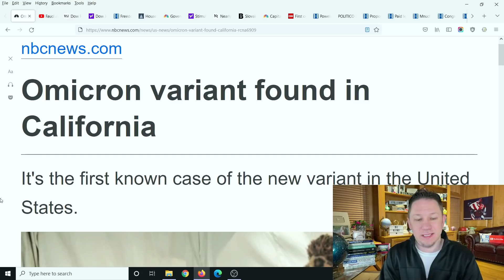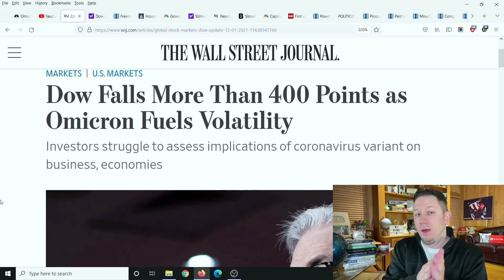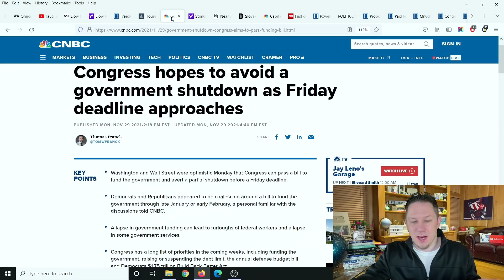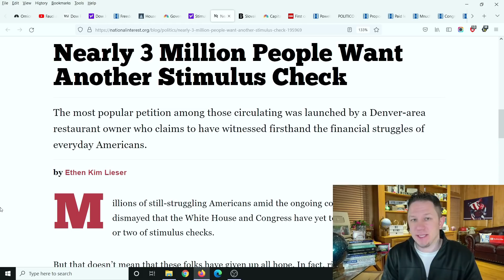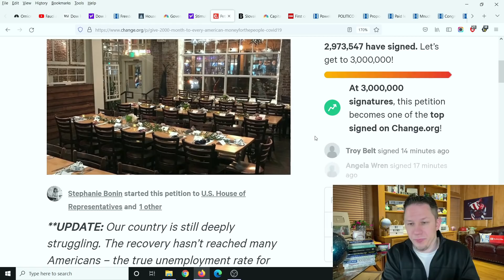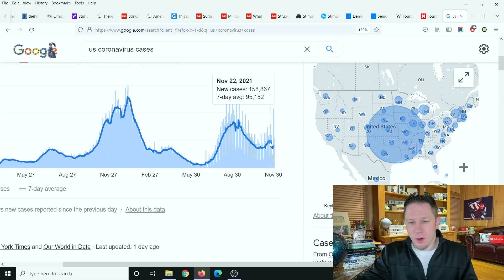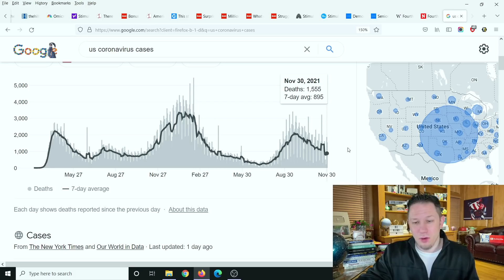SCARY NEWS!! Fourth Stimulus Package Update Today 2021 & Daily News + Stock Market Update